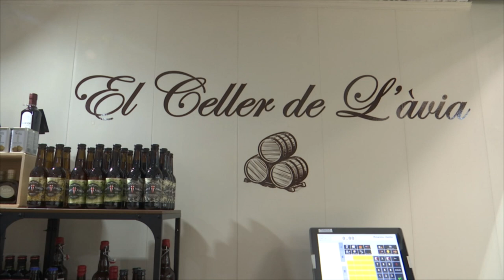La iniciativa que combina el vi i la xocolata de la Susanna Bibian i el Celler de l'Àvia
La Susanna Bibian fa un mes que ha obert la seva parada especialitzada en xocolata al Mercat Municipal de Mollet. La mateixa situació és la del Celler de l'Àvia. Per tal de donar a conèixer els seus productes han organitzat una activitat conjunta.

Es tracta d'un maridatge amb vins i xocolata i per l'ocasió han triat una selecció de vins del celler de Can Roda de Martorelles de diferents varietats de raïms i una selecció de xocolates amb diferents percentatges de cacau.

Aquesta és la primera vegada que el mercat acull una iniciativa com aquesta, on es combina el vi i la xocolata. Tota una experiència pels que s'han apropat en aquest espai del mercat municipal. Aquest maridatge ha volgut servir per promocionar les dues parades que acaben d'obrir en el mercat i sobretot apropar els seus productes a nous clients.